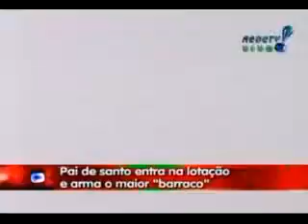Pegadinha do João Kleber PAI DE SANTO NA VAN